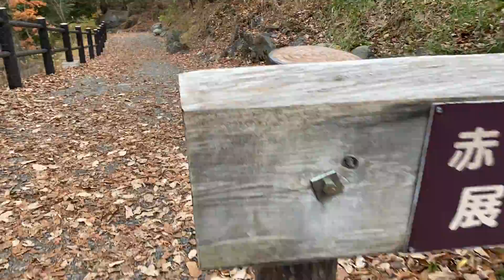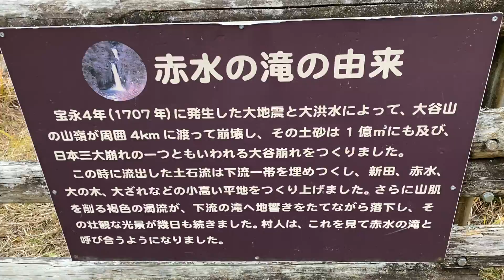静岡市葵区梅ヶ島 赤水の滝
県道29号「梅ヶ島街道」（安倍街道）沿いにある赤水の滝。親水公園を歩いて２分ぐらいで展望台に到着します。